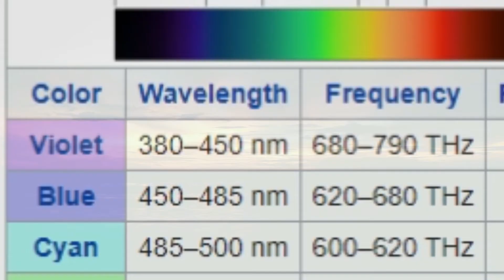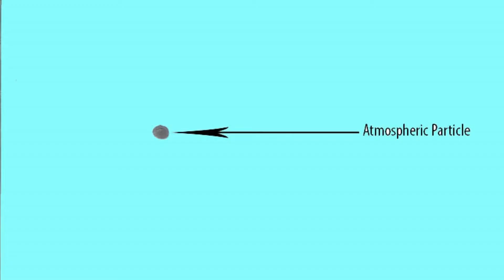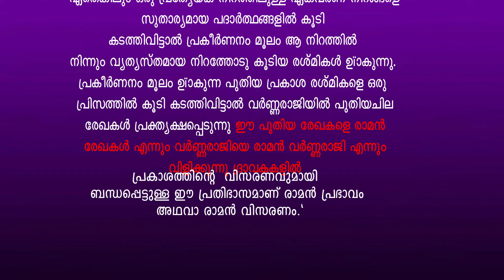Raman Effect Malayalam Explanation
This Video explains the famous theory of Indian scientist C.V Raman's Raman Effect and its applications
Redmi Y2

അദ്യാപകലോകം ( ജനുവരി 2019 ) - ഇന്ത്യയുടെ സയൻസും രാമന്റെ പ്രഭാവവും - സാബു ജോസ്